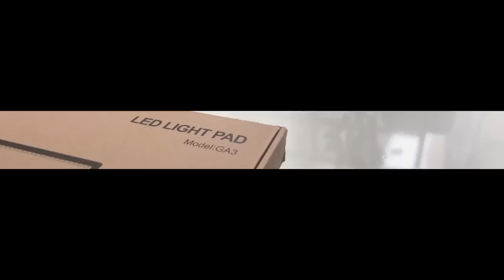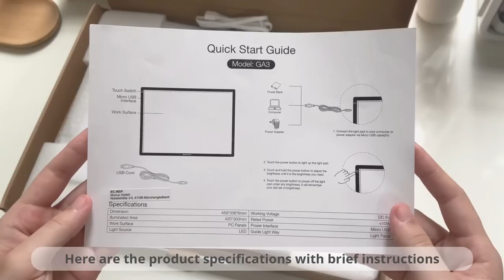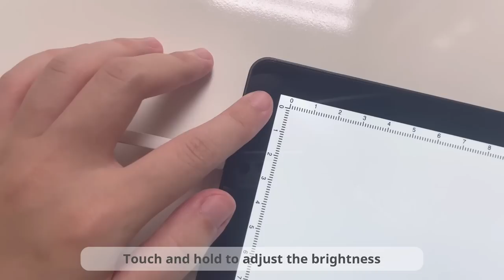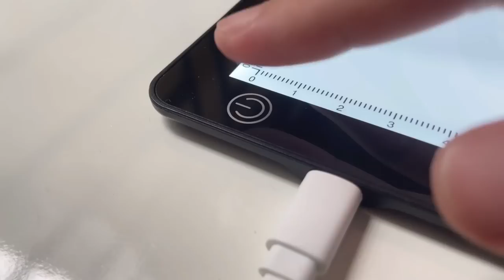How To Make A Clean Sketch // GAOMON GA3 LED Light Pad Review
Hi friends ⛅️

Today I want to show you the simplest way to have a clean sketch, using a led light pad. When I first started drawing, I always wished I had a light pad like this, because at that time my drawings were often very dirty (because I used erasers a lot 😂). Even now, sometimes my drawings will get dirty or have some mistakes, so a light pad will be very useful. Hope this will help some of you who are looking to create a clean sketch, or clean painting 😊

GAOMON GA3 LED Light Pad
- Stepless dimming: can be customized to the most appropriate brightness according to personal needs.
- Very slim and sleek. Its thickness is 6mm and weighs only 2 pounds.
- Travel friendly: could be charged by laptop or power bank directly. Very convenient to carry around.
- Wide application: could be used for tracing, sketching, diamond painting, paper art, handcrafts, etc.
- Large working area: 16.5 * 11.9 inch illuminated area.
- Work Surface: PC
Amazon US
Amazon Au

It really helps to support me and my channel 💕

Meeco

♡ Tools:
Holbein Acryla gouache
Canson XL Aquarelle
Princeton brushes